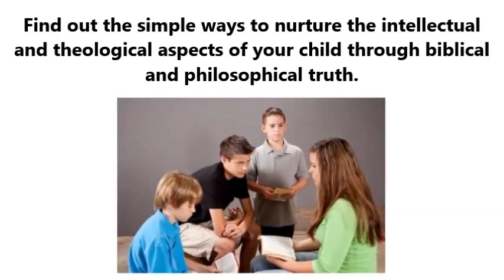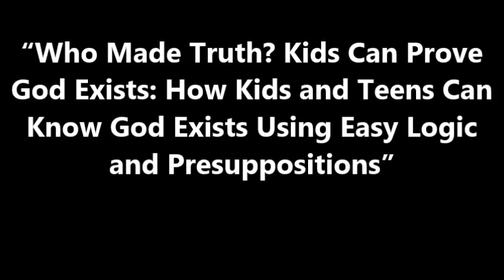Apologetics for Kids: Young People Can Prove God Exists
A unique and easy way for your Kids and teens to learn how to prove Christian truth. Do you want to reach America’s largest mission field? Look in your home or Sunday School classroom: Young People! And with this new book they can learn to defend the Christian worldview.

A fresh and simple way for your kids and youth to learn how to prove Christian truth.

Research demonstrates that our child’s moral development is largely set before the age of thirteen. Find out the simple ways to nurture the intellectual and theological aspects of your child through biblical and philosophical truth. Help raise the next generation of apologists. Excellent for all kids 7-16 years old--or even adults. Your youth can know that God must exist.